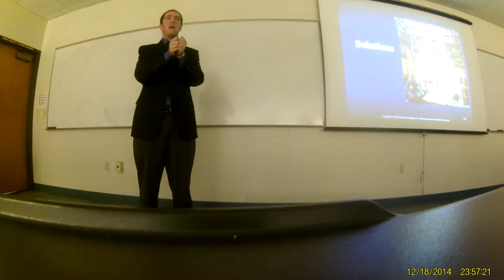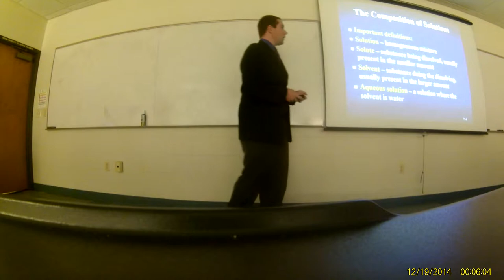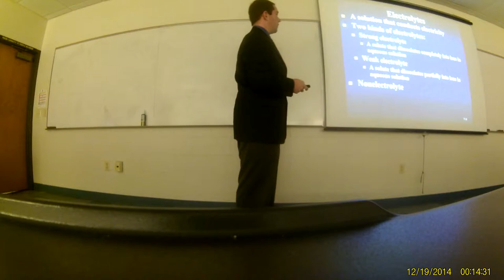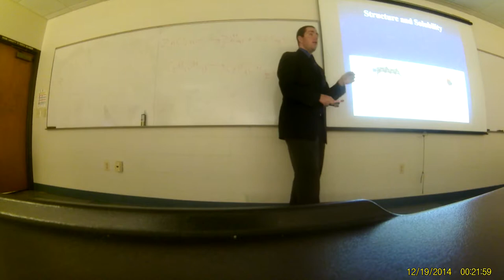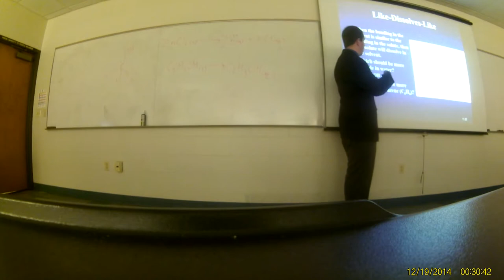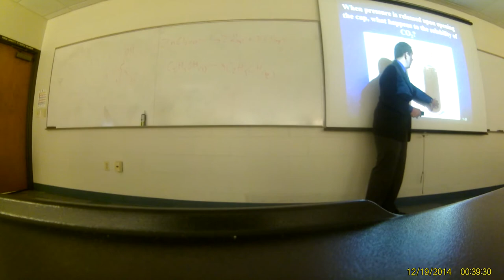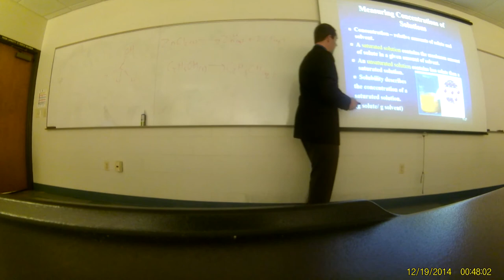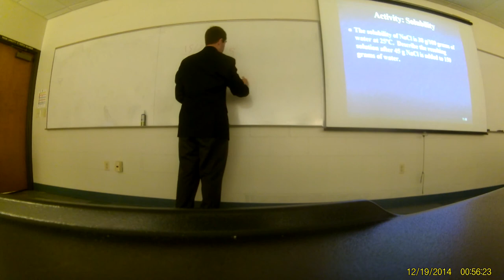Jahn CHM1030 Winter 2017 Lecture 10 Part 1